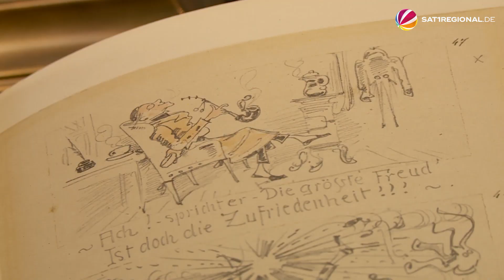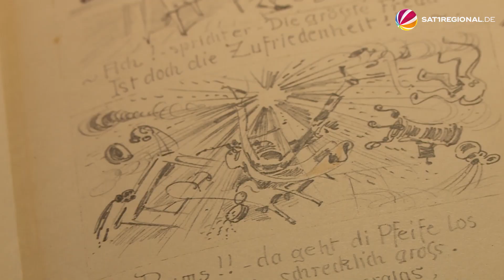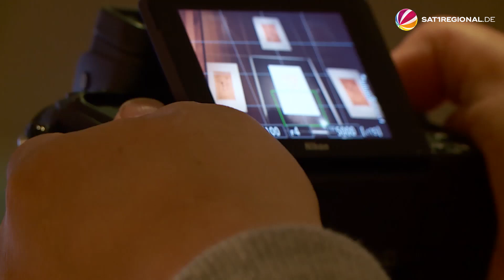Wilhelm Busch: Selbstporträt in Hannoveraner Museum ausgestellt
Die Bildergeschichten über die beiden Lausbuben Max und Moritz stammen vom niedersächsischen Dichter Wilhelm Busch. Weniger bekannt ist allerdings, dass Busch auch Maler war. Das Wilhelm-Busch-Museum in Hannover konnte nun ein Selbstporträt des Künstlers auf dem Kunstmarkt ergattern und präsentieren.